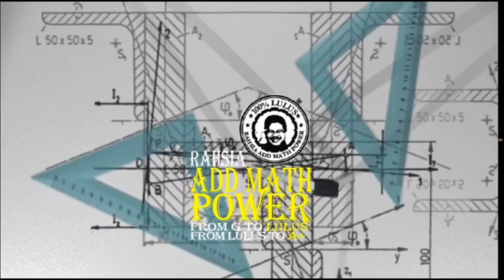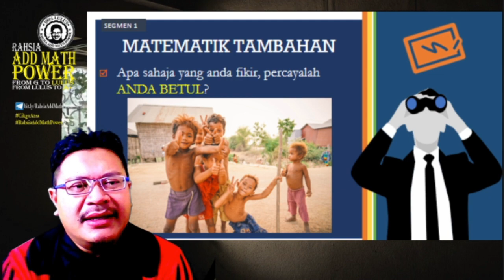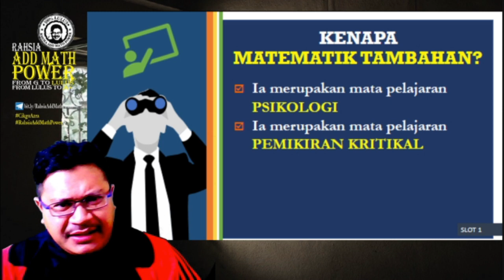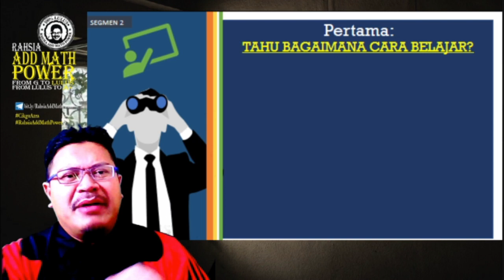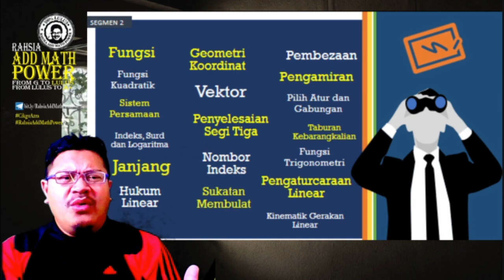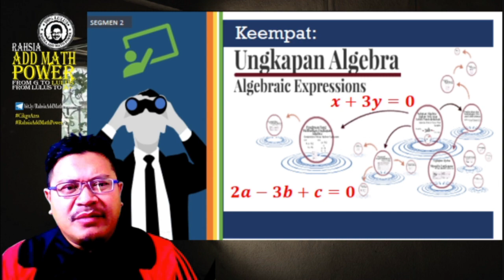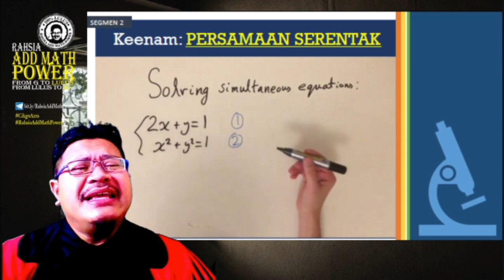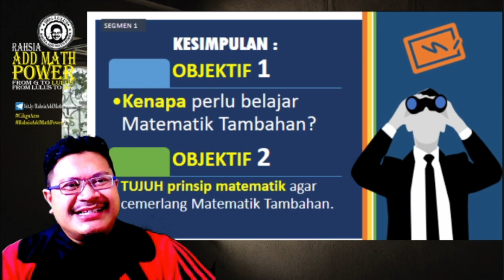KasihMatTam1 - Kasih Matematik Tambahan - Motivasi Matematik Tambahan bersama Cikgu Azra.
Bagaimana untuk memperoleh sekurang-kurang C dalam Matematik Tambahan terbongkar